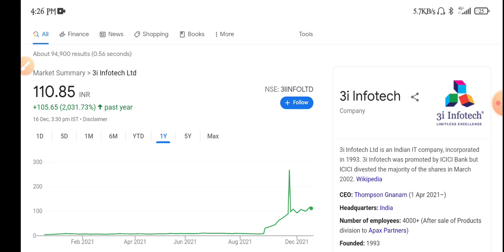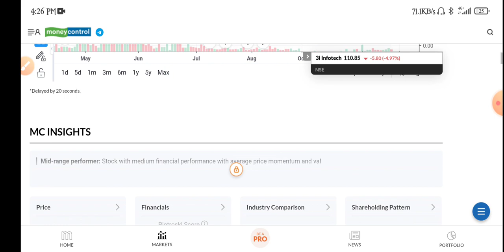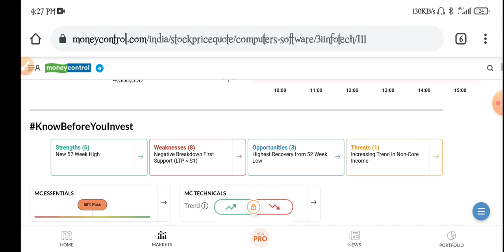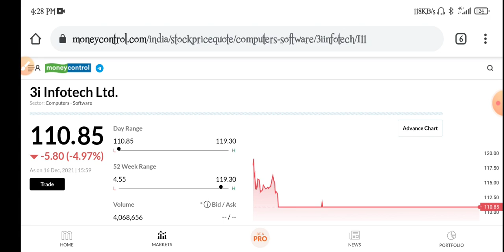3i infotech Share Latest News | 3i infotech share analysis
Topics covered:

1. 3i Infotech share news today
2. 3i Infotech
3. 3i Infotech share
4. 3i Infotech share news
5. 3i Infotech share latest news
6. 3i Infotech today news
7. 3i Infotech DVR share news
8. 3i Infotech news
9. 3i Infotech stock analysis
10. 3i Infotech company
11. 3i Infotech share target
12. 3i Infotech share review
13. 3i Infotech share analysis
14. 3i Infotech share price
15. 3i Infotech limited
16. 3i Infotech telsa
17. 3i Infotech and Tesla
18. 3i Infotech buy or not
19. 3i Infotech for long Topics covered:

This video only for education purpose and knowledge purpose Before taking any decision please once consult with your financial advisor or do you own research.The Channel would not be responsible for any financial gain as well as for losses. I am not SEBI registered gain as well as for losses. I am not SEBI registered.